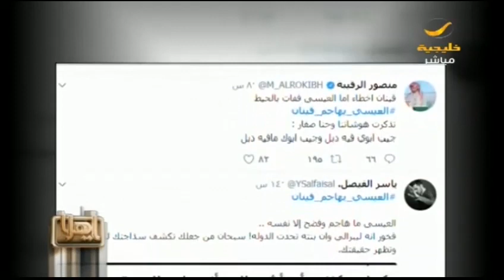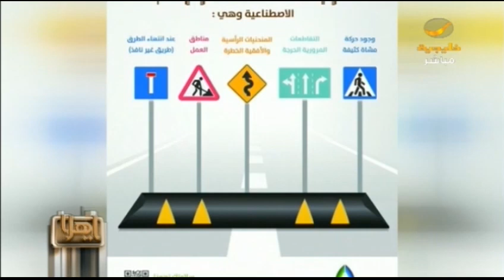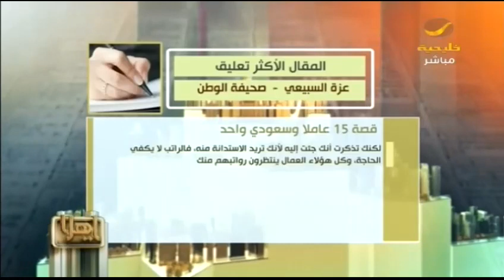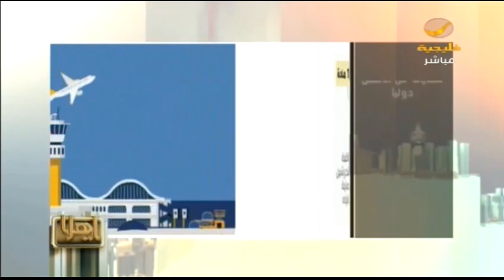ياهلا 30 سبتمبر ٢٠١٧